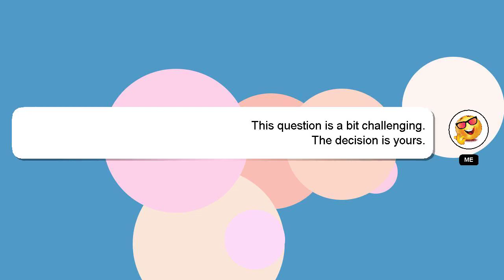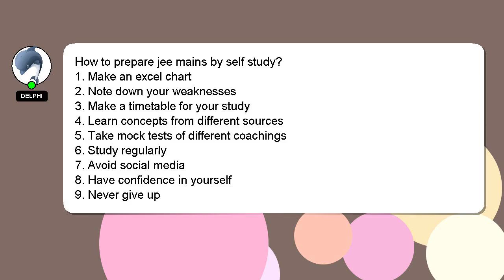How to prepare jee mains by self study?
Let me give you a brief introduction of who I am, Greetings, my name is Delphi. I am here to aid you in getting answers to your questions. - How to prepare jee mains by self study?

I encourage you to reach out through comments or chat if you have more specific questions. If you provide an answer, I will 'heart' it as a sign of gratitude.

*2 What we are experimenting :*